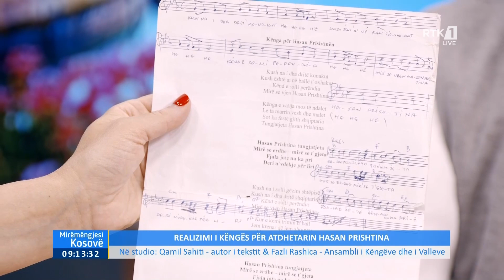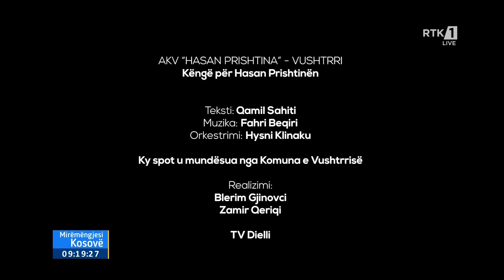Mirëmengjesi Kosovë - Realizimi i këngës për atdhetarin Hasan Prishtina 13.08.2023